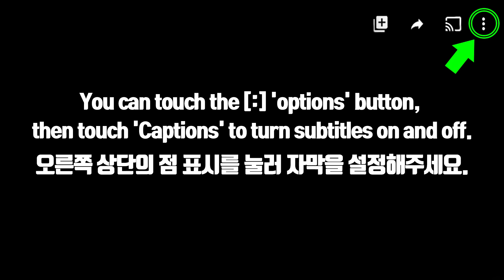ASMR RAINBOW EDIBLE CRAYON, EDIBLE LEGO, COTTON CANDY, RICE CAKE 먹는 색연필, 먹는 레고 블록 먹방 EATING SOUNDS